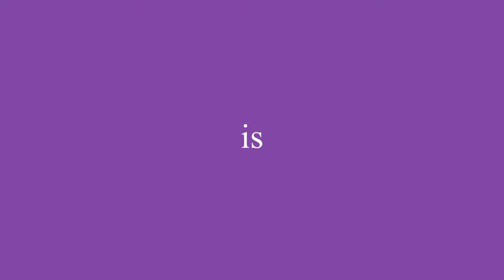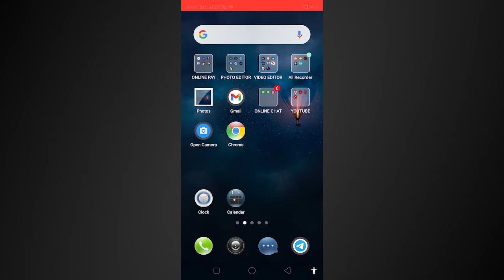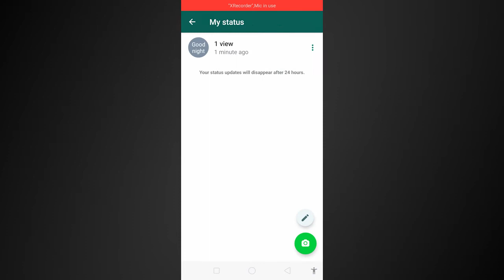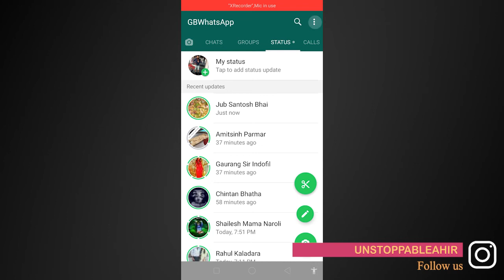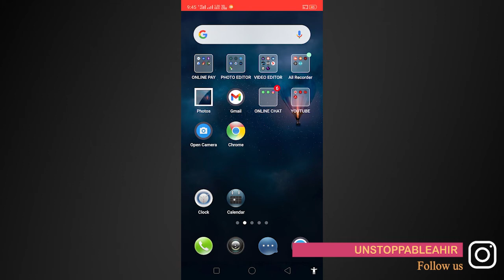WhatsApp New Cool Update 2021 | WhatsApp Status का ये Secret Feature आप नहीं जानते होंगे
In This Video, I am telling you about One of NEWEST Whatsapp Feature in which If you see someone's Whatsapp Status and he/she will never know that you have seen his/her Status, How you can do this thing, Watch the full Video to know this, So If you think that you get some real knowledge by this Video then do Like to this Video, if you have any query regarding this Video do Comment in Comment Box, and If you haven't Subscribe our

Best Budget Asus Vivobook 14 laptop

📍To Promote your Telegram Channels(Increase Members and Views) Let's Join and Check our Cheapest Rate📍

⏮️⏮️⏮️ [Topics Covered] ⏭️⏭️⏭️
1) How you can see someone's Whatsapp status in his/her Whatsapp without his/her knowledge.

◼️ Best Budget Laptop
◼️ Best Budget Mic
◼️ Best BOYA BYM1 Mic
◼️ 12inch Ring Light with 7feet Tripod stand
◼️ DSLR Tripod
◼️ Mobile Tripod
◼️ Mouse & Keyboard
◼️ Green Layer(Background)

Queries you find:-

1. Top 9 New WhatsApp Features 2020
2. 10 WhatsApp New Features & Hidden Tips and Tricks
3. Disappearing Messages Update
4.Top 10 New WhatsApp Features Updated & Coming Soon (2020 Edition)
5. 5 Cool New WhatsApp Features in Action!
6. WhatsApp Tips & Tricks
7. 20+ Useful WhatsApp Tips & Tricks : Smartphone User Must Know
8. WhatsApp pay Launched in INDIA
9. 6 Secret New WhatsApp Tricks & Hidden Features You Should Try Now
10. WHATSAPP NEW LATEST UPDATE
11. WhatsApp 12 New Features And Tricks
12. WhatsApp Secret Setting
13. WhatsApp Disappearing Message might be the feature we all need
14. WhatsApp New Features, Updates 2021
15. Multi Device Feature, Secret Tricks, Hidden Features
16. Top 20 Useful WhatsApp Features Of The Year 2020
17. Hidden WhatsApp Features 2021
18. WhatsApp New Design Update 2021
19. Show Only old last seen - whatsapp hidden trick
20. 5 New WhatsApp Settings 2020
21. 5 WhatApp New Features, WhatsApp New Update 2020
22. WhatsApp New Update 2020,
23. New WhatsApp Update 2020,
24. New WhatsApp Update Features
25. Whatsapp ke naye features kya hain?
26. Whatsapp New Features and How to use them?
27. secret whatsapp tricks
28. latest whatsapp updates